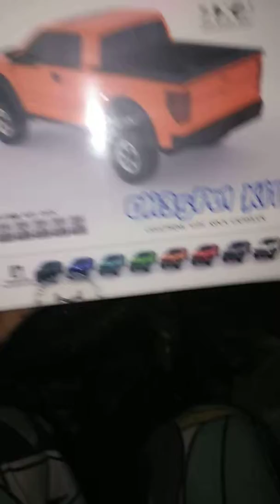I do apologize to eBay